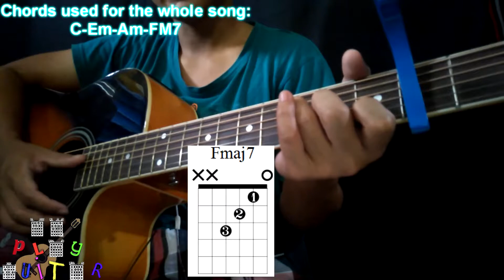Torete by Moonstar 88 super easy chords and strumming tutorial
👉DON'T SKIP MY ADS 😜